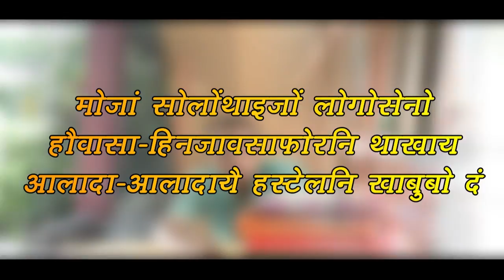कक्राझार हा संरैखाथि बिफाननि मोनसे गोनांथार हाबाफारि